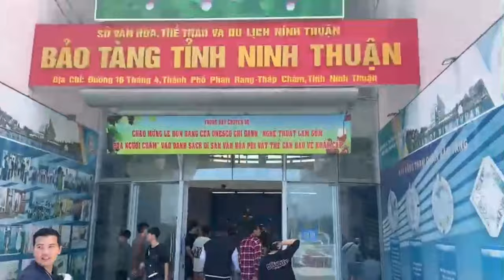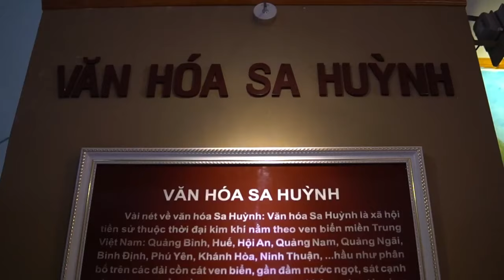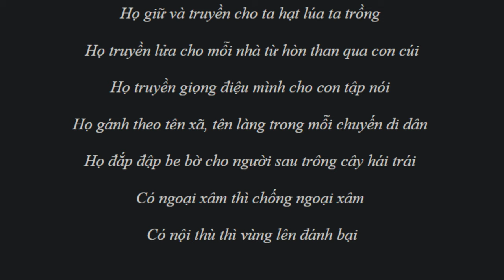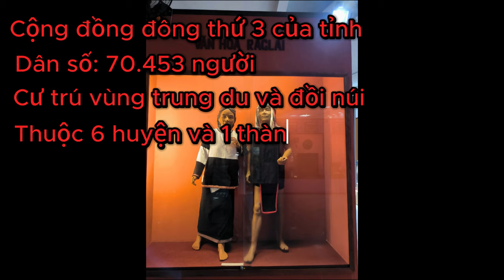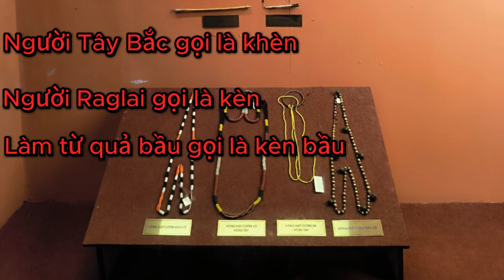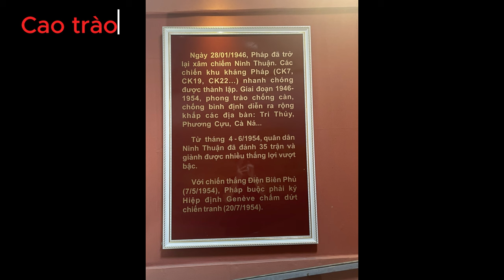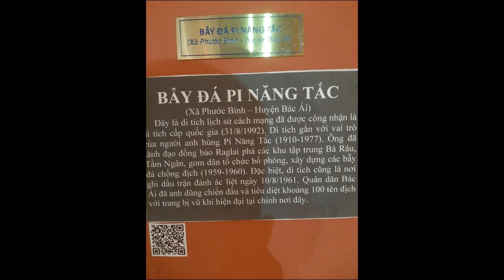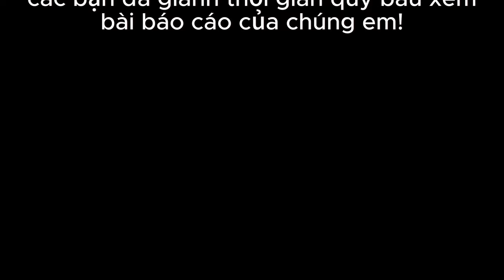CTUT VLOG #1: Khám phá bảo tàng Ninh Thuận cùng nhóm 4 lớp QLXD0120 khoa KTXD trường ĐH KT-CN CT